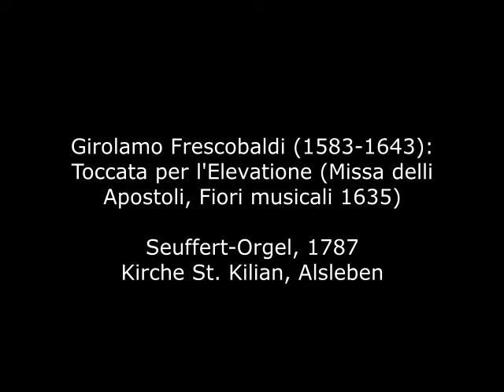Girolamo Frescobaldi (1583-1643): Toccata per l'Elevatione (Missa delli Apostoli)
Girolamo Frescobaldi (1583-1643): Toccata per l'Elevatione (aus der Missa delli Apostoli, Fiori musicali 1637)

Girolamo  Frescobaldi wurde 1583 in Ferrara in der Emilia-Romagna geboren und wuchs in der gebildeten und musikalischen Atmosphäre am Hof der Este auf. Er wurde von Luzzasco Luzzaschi unterrichtet und erstaunte seine Mitbürger schon im Alter von 17 Jahren durch sein hervorragendes Orgelspiel. 1607 wurde er in Rom Organist der Kirche Santa Maria in Trastevere. 1608 wurde er Organist der Capella Giulia im Petersdom. Nach einer kurzen Tätigkeit in Mantua war er von 1628 bis 1633 Hoforganist in Florenz, ehe er 1634 wieder die Stelle als Organist am Petersdom übernahm. Viele Organisten pilgerten damals nach Rom, um bei ihm zu lernen, u. a. Johann Jacob Froberger. Frescobaldi gilt zusammen mit Sweelinck als der einflussreichste Komponist für Tasteninstrumente der ersten Hälfte des 17. Jahrhunderts.

Girolamo Frescobaldi was born in Ferrara in Emilia-Romagna in 1583 and grew up in the educated and musical atmosphere of the Este court. He was taught by Luzzasco Luzzaschi and amazed his fellow citizens at the age of 17 with his excellent organ playing. In 1607 he became organist of the church of Santa Maria in Trastevere in Rome. In 1608 he became organist of the Capella Giulia in St. Peter's Basilica. After a brief stint in Mantua, he was court organist in Florence from 1628 to 1633 before resuming the position as organist at St. Peter's in 1634. Many organists made pilgrimages to Rome at that time to study with him, including Johann Jacob Froberger. Frescobaldi, along with Sweelinck, is considered the most influential composer for keyboard instruments of the first half of the 17th century.